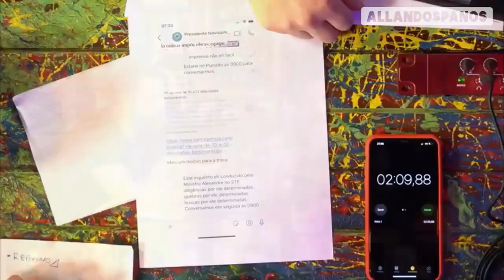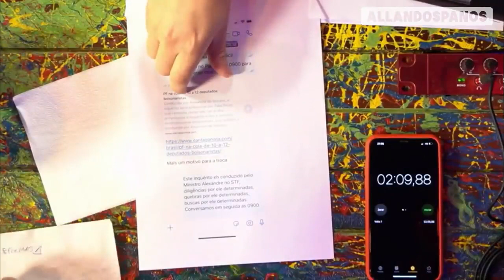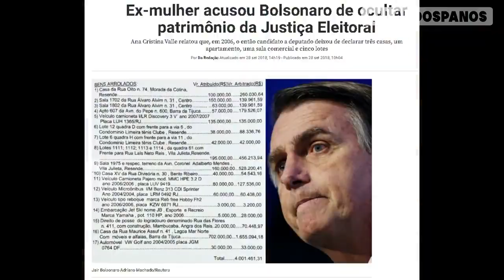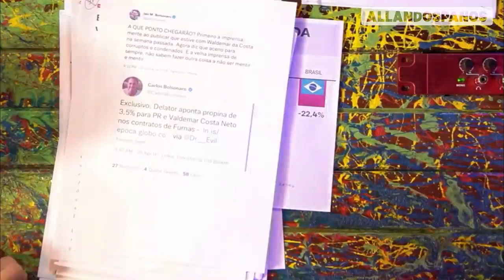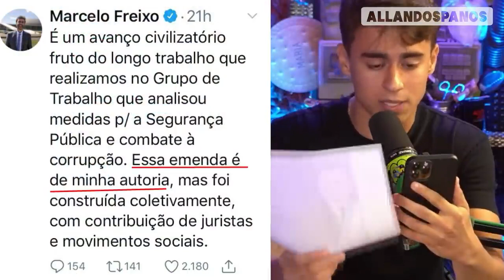19.11.21 - EU FUI JANTADO NO DEBATE, Meu pedido de desculpas